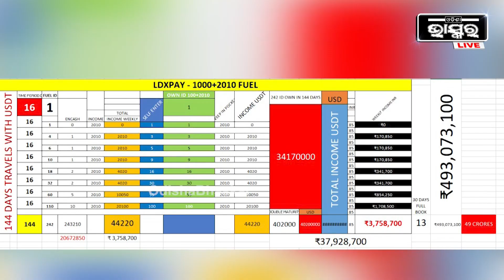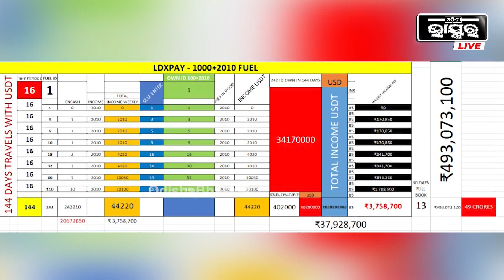ମାସେ ବା ଦୁଇ ମାସେରେ ଟଙ୍କା ଡବଲ ହୋଇଯିବ କହି ଆମଠୁଟଙ୍କା ଲୁଟି ନେଲେ ଦୁର୍ବୁତ୍ତ